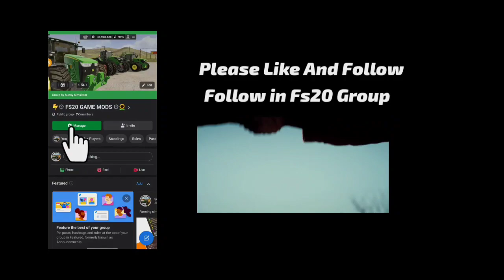FS20 ‼️HTZ T-150K + Horsch Pack ‼️ Russian Map 🌟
FS20 HTZ Tractor Mods,
Fs20 Fertilizer mods,
Tractor HTZ T-150K Fs20 Mods,
Sprayer SP-2002  Fs20 Mods,
Fs20 Fendt tractor mods,
Fs20 biggest tractor Mods,
Biggest Tractor in Fs20 Game,
Fs20 bast tractor mods,
Fs20 Fendt 1038 Big mods,
Fs20 John Deere mods,
Fs20 bigger seeder mods,
Fs20 new equipment mod,
Fs20 russian map 0.0.0.83,
Fs20 new tools mods,
Fs20 bast vehicles mods,
Fs20 unload mods vehicle,
Fs20 fendt biggest tractor,
Fs20 Ukraine map,
Fs20 biggast Seeder mods,
Fs20 power full tractor mods,
Fs20 new map Download,
Fs20 new version mod apk,
Fs20 urdu hindi updates,
Fs20 Indian Tractor Mods,
Fs20 Horsch Pack mods,
Fs Russian Vehicles mods,